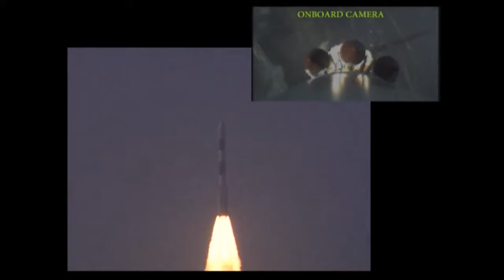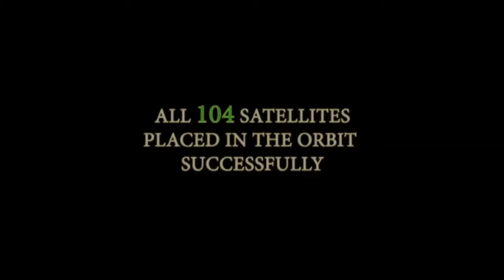ISRO PSLV-C37 Lift Off and on-Board Camera Video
India 'key player' in global space race, says foreign media after Isro's record 104 satellites launch.

WASHINGTON/LONDON: India has emerged as a "key player" in a growing global commercial market for space-based surveillance and communication, world media commented on Wednesday after the country scripted history by successfully launching 104 satellites using a single rocket.

Isro's Polar Satellite Launch Vehicle PSLV-C37 on Wednesday injected India's weather observation Cartosat-2 Series satellite and 103 nano satellites, including 96 from the US, into orbit after a textbook lift-off from Sriharikota space centre.

The launch was "another success for the Indian Space Research Organisation, which is rapidly gaining a reputation globally for its effective yet low-cost missions," The Washington Post said, noting that India has already sent up dozens of satellites, including 20 at once last year.

The New York Times said that by sending a flock of 104 satellites into space within minutes, nearly tripling the previous record for single-day satellite launches, establishes India as a "key player" in a growing commercial market for space-based surveillance and communication.

"The launch was high-risk because the satellites, released in rapid-fire fashion every few seconds from a single rocket as it traveled at 17,000 miles an hour, could collide with one another in space if ejected into the wrong path," the paper noted.

"Forget the US versus Russia. The real space race is taking place in Asia," CNN commented.

London's Times newspaper reported that by today's feat, India has reinforced its ambition to join the elite space-faring nations.

Many of India's landmark missions have cost far less than their equivalents in Russia, Europe and the US. Isro's Mars mission cost $73 million, compared with Nasa's Maven Mars launch, which came in at $671 million, the British paper pointed out.

UK's Guardian newspaper, commented that the record-breaking space launch will help India to cement its place as a serious player in the burgeoning private space market.

"India, which became just the sixth nation to launch its own rocket in 1980, has long made space research a priority. The Indian government has increased the budget for its space programme this year and also announced plans to send a mission to Venus," the British paper said.

The BBC, quoting observers, said today's space success was a "sign that India is emerging as a major player in the multi-billion dollar space market."